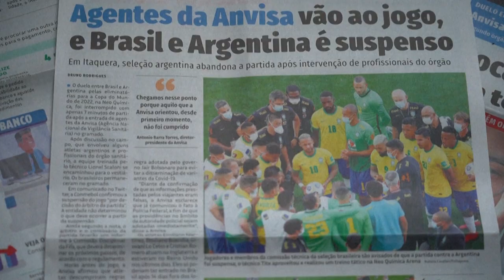El suspendido clásico Brasil vs Argentina se cancela definitivamente | AFP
El encuentro pendiente entre Brasil y Argentina por las clasificatorias sudamericanas para el Mundial de Catar-2022, suspendido en septiembre del año pasado, fue cancelado definitivamente el martes, aliviando la preparación mundialista de las selecciones de Neymar y Lionel Messi.